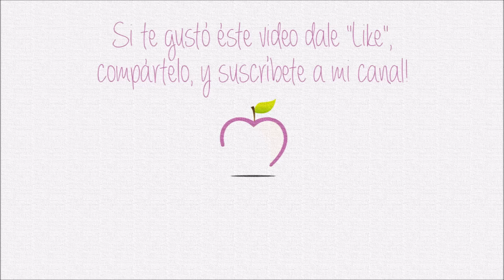Haz una página conmigo / Layout process #3: Mi perrito Homero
En éste video vamos a hacer nuestra tercera página junt@s!y vamos avanzando en el proyecto de scrapbook anual para el snap casero que ya hicimos!